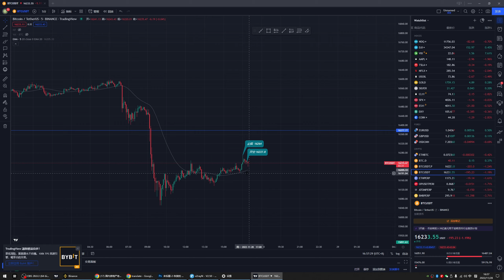【价格行为交易学习记录】11月28日btc/usdt交易对合约开单